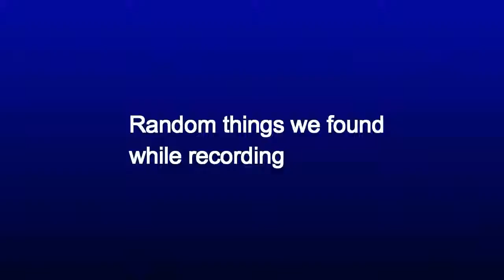Melting Putty (Reupload read desc)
I had to re-upload the video because of copyrighted audio.
and shout out to itsAncient
also sorry Kekai the video of me reacting to your videos somehow got deleted :( well still have your shoutout though

And yes this is a troll video that will waste your time...Good Job reading this
Song:
intro- Tobu Hope
energy drink